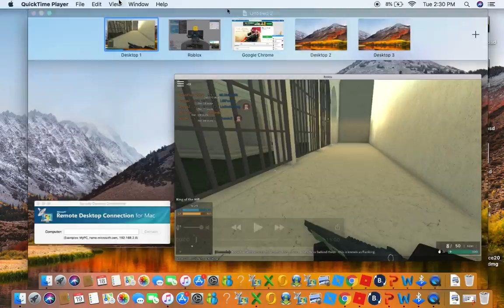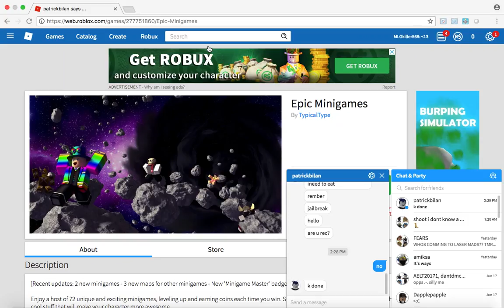epic MINIGAMES 4